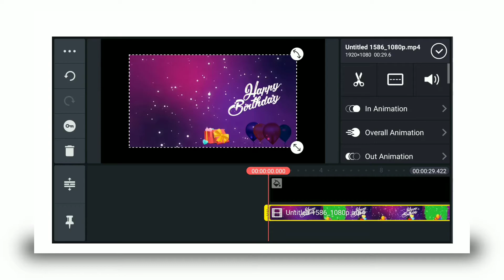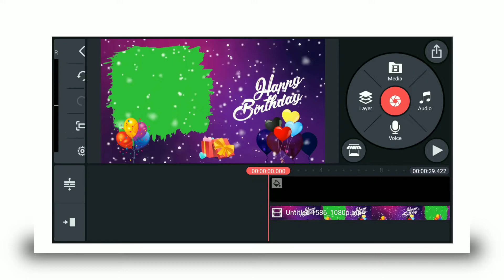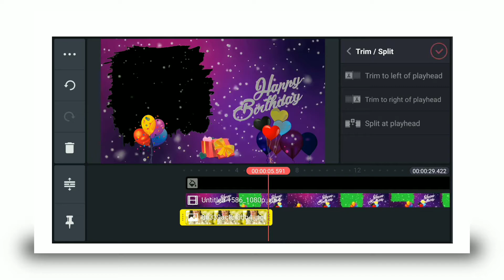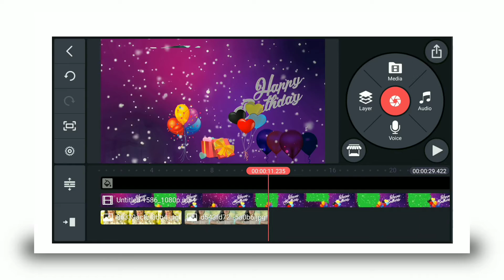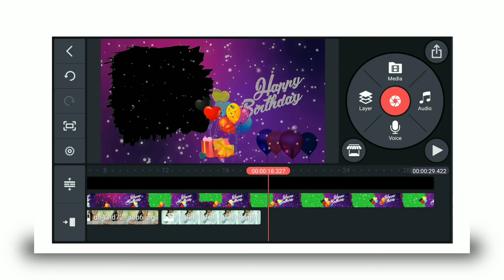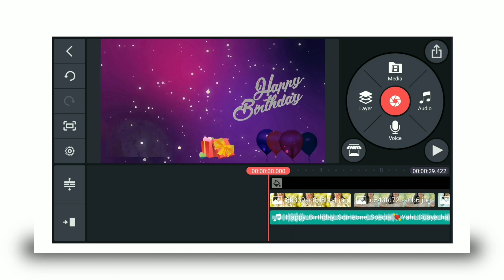Birthday Template Editing in kinemaster || Happy Birthday Status editing || new video editing